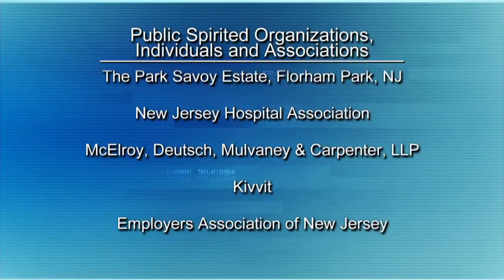How Does Affordable Care Act Impact Patients As Consumers?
Maura Collinsgru, Health Care Program Director, New Jersey Citizen Action, discusses the Affordable Care Act and how it impacts patients from a consumer’s perspective.